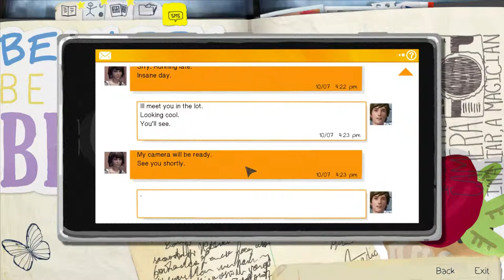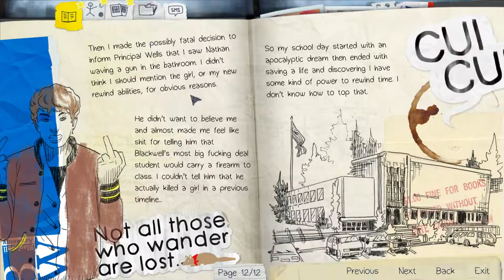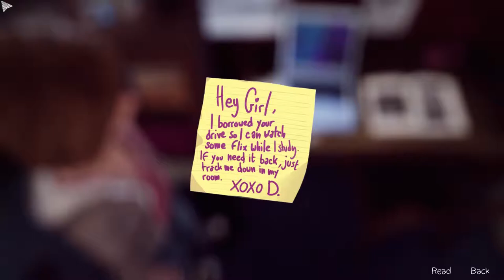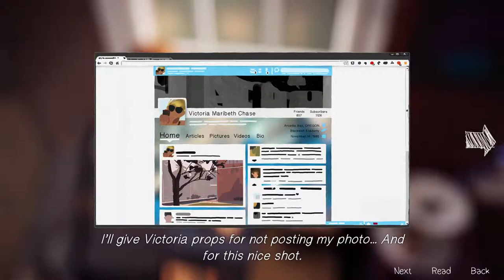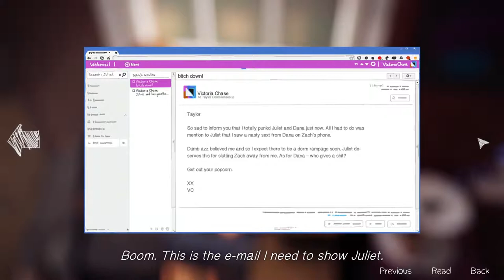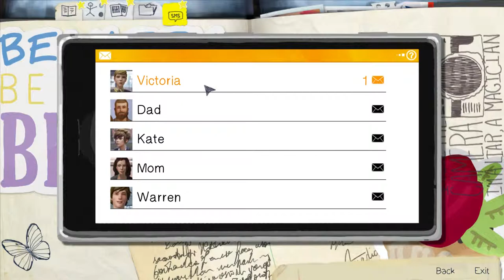Life Is Strange - Episode 1: Chrysalis | Part 2 | DORM ROOM DRAMA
Life Is Strange is a game that focuses on player choices and narrative...but those choices carry a much heavier weight than other choice-based games.

You play as Max Caulfield, an 18-year old photographer who has recently moved back to her hometown of Arcadia Bay, Oregon.  Max discovers she has the ability to rewind time at will, and realizes she now has the ability to facilitate meaningful change in the world.  However, with those choices comes consequences, and over the five-part episodic adventure, we will watch as her journey and our choices unfold.

Game: Life Is Strange - Episode 1: Chrysalis (PC)
Developer: Dontnod Entertainment
Publisher: Square Enix
Platforms: PS4, PS3, PC, XB1, XB360
Recorded: 1/31/15